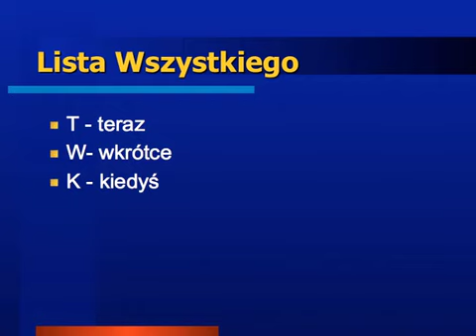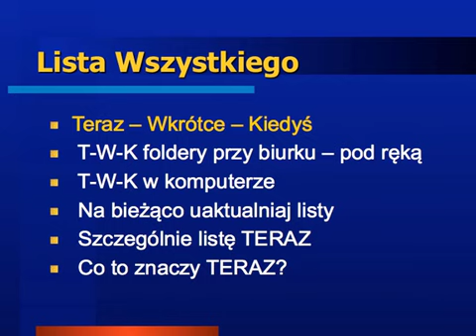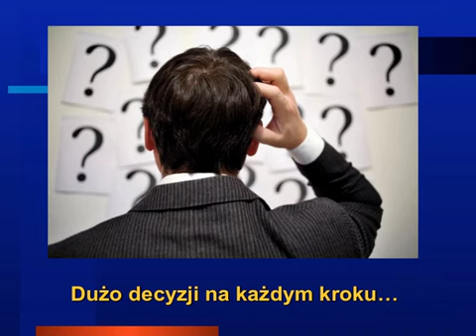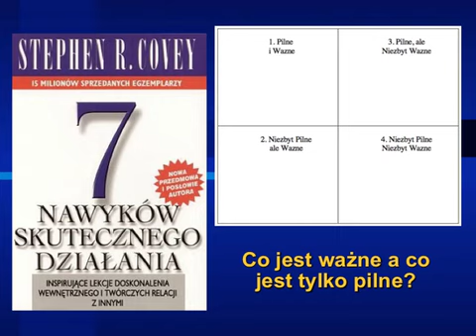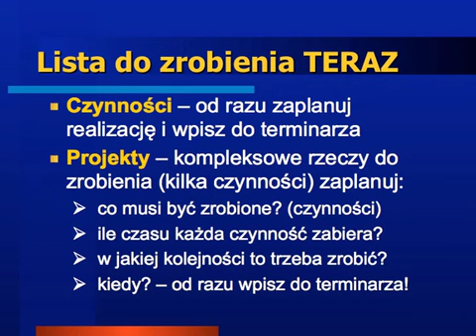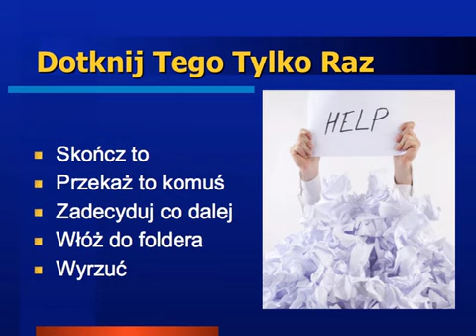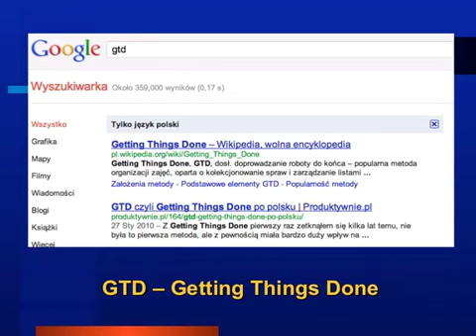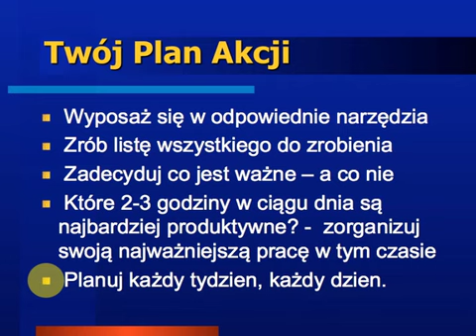Dynamiczny Rozwój Firmy - 5b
Dynamiczny Rozwój Firmy - sesja 5, część 2